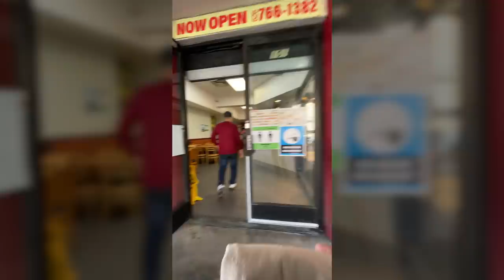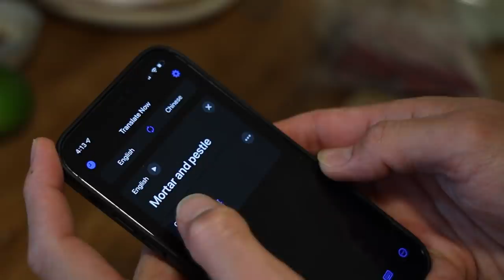Speaking only Cantonese | Making Laab | wah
Enjoy this all Cantonese vlog, my way to keep a dying language alive in my generation. But making a Thai dish...kind of weird?? Not illegal though right? :)

This laab (larb) recipe is from my friend's family which has more herb to meat ratio compared to the traditional restaurant laab, hope you enjoy!